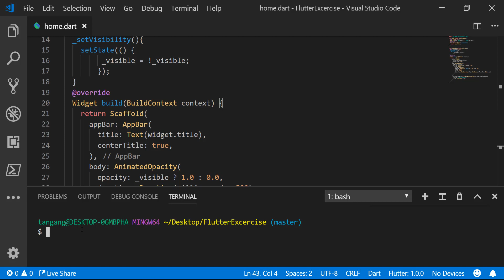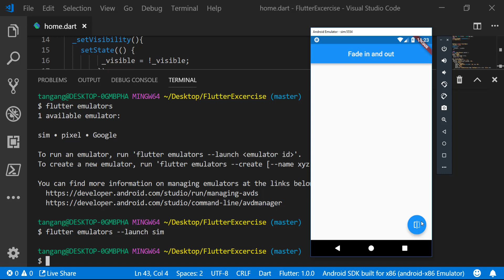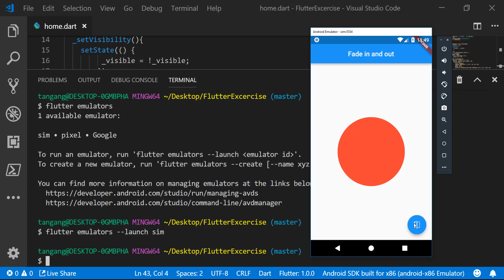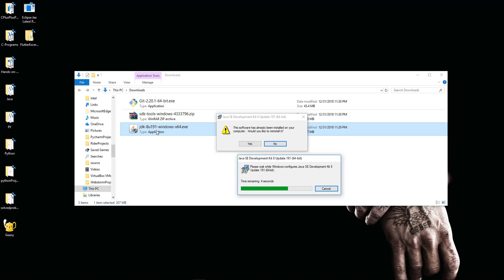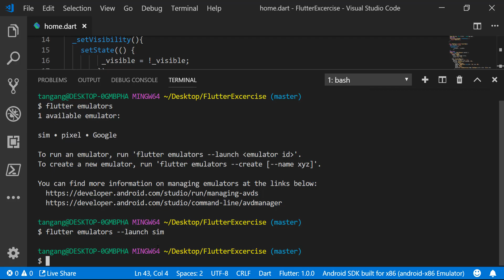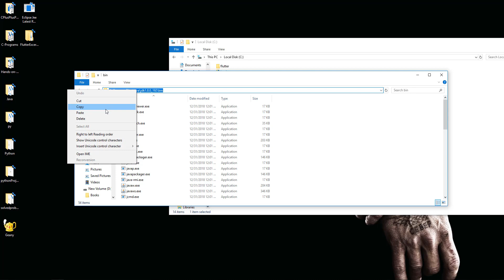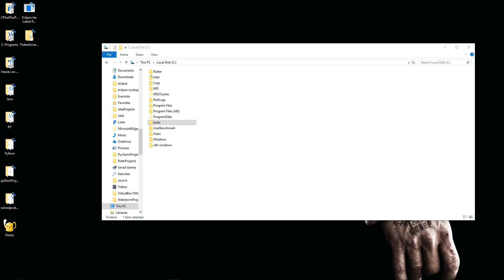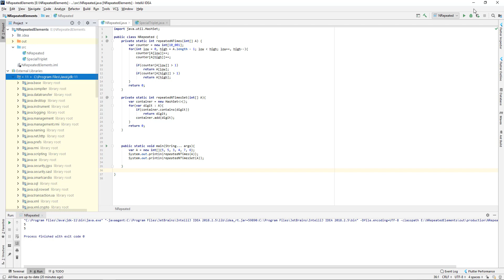1. Create Android Emulators through Command Line || Flutter App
Shows you how to configure and install android emulators through command line or terminal.
Use SDK TOOLS SPECIFIED IN VIDEO, CURRENT SDK STRUCTURE HAS CHANGED
WORKING ON UPDATING WHEN I HAVE A SMOOTH PROCESS

REQUIREMENT
Install JDK 8

Set path
C:\sdk-windows\tools
C:\sdk-windows\tools\bin